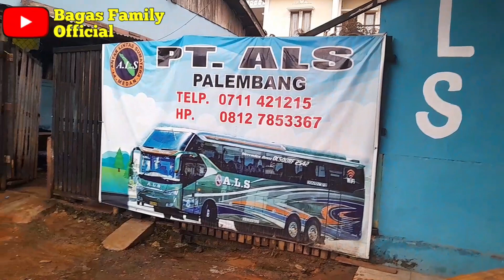ALS 300 Patas SuRockBoyo Tiba Lebih Awal di Kota Palembang👍‼️Tidak Pakai Lama Langsung Joss Medan👍‼️